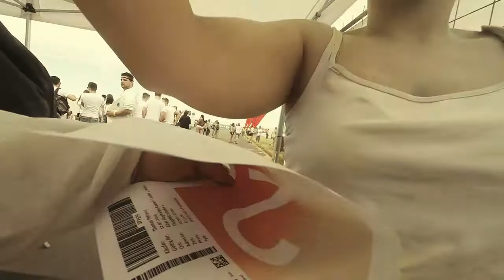Holi Festival 2014 Kassel - Calden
Impressionen zum Holi Festival